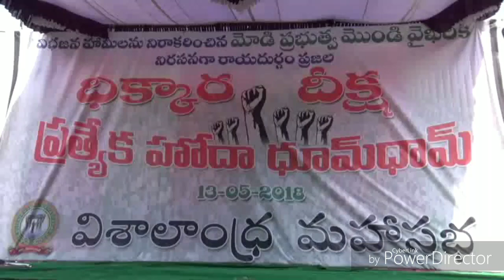MANARAYADURGAM ANANTAPUR NEWSUPDATES RAYADURG